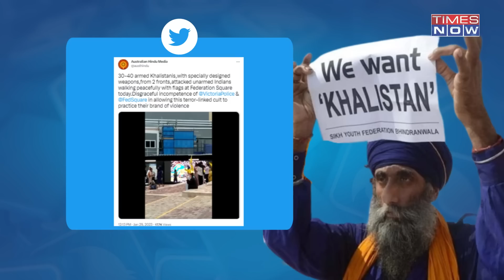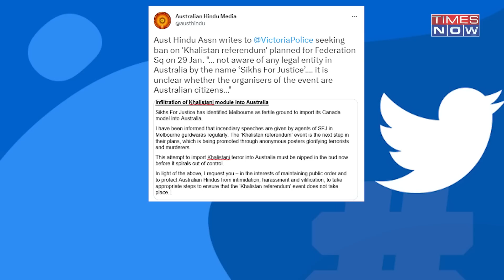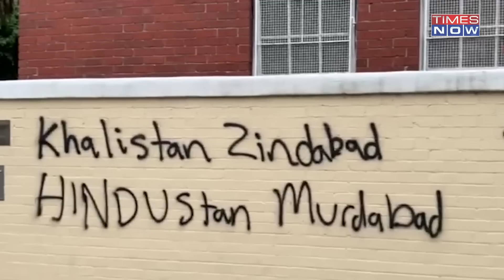After Temple Vandalism, Now Khlistan Supporters Attack Indians Carrying Tiranga in Australia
Around 30-40 armed Khalistanis attacked unarmed Indians carrying the Indian flag at Federation Square in Melbourne, Australia. Australian Hindu Media informed that a sword-yielding Khalistani was arrested by the police at Federation Square during the Khalistan event.